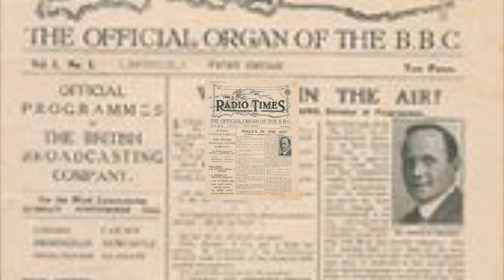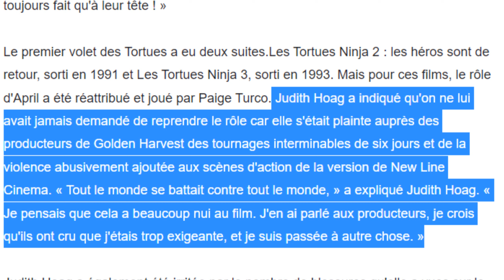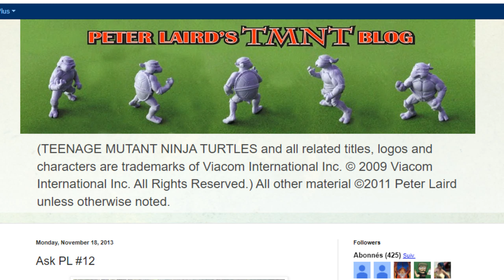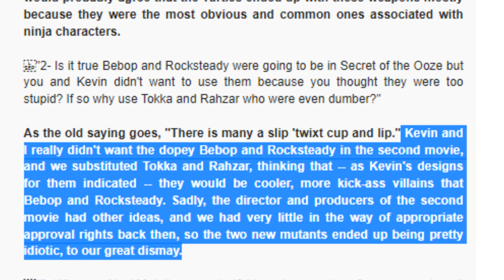Petite F.A.Q sur les tortues ninja!! Réponse à vos questions!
Dans cette vidéo, je vous répond à 5 questions qui m'ont été posé sur les tortues ninja!

Si tu as aimé la vidéo laisse un pouce bleu, ça me fait toujours plaisir! :)

Mes Chaînes

2 ièmes chaînes :Ten creation arts ( chaîne de dessin et peinture)

1 ère chaîne : Ten zone art (chaîne sur les tortues ninja et différent sujet!)